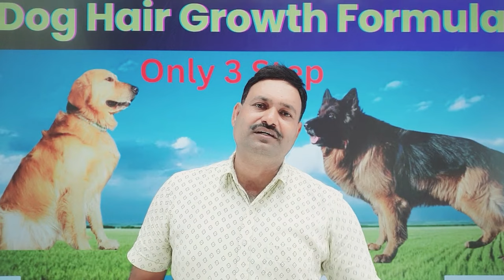Dog के बाल बढ़ेंगे भी चमकेंगे भी dog hair growth Formula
आप के डॉग या पप्पी को किसी भी प्रकार की समस्या हो तो समस्याओं के समाधान हेतू व्हाट्सएप्प नंबर 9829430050 पर व्हाट्सएप्प करे